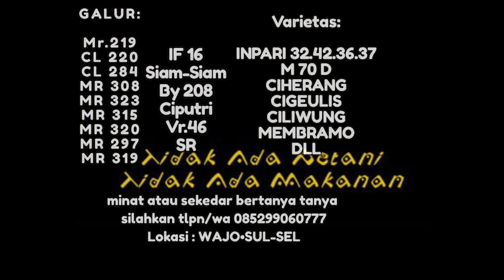PADI MR 297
Deskripsi Padi MR297:

1.Umur 95 hari setelah pindah tanam

2.Tinggi batang 90 cm

3.Jumlah anakan 30-50 batang

4.Panjang malai 25 cm

5.Jumlah bulir 185-250 biji

6.Rasa nasi pulen lembut

7.Batang tegak dan kokoh

8.Daun bendera tegak dan runcing(aman dari burung pipit)

9.Bentuk gabah panjang lonjong

10.Warna gabah kuning emas

11.Gabah berbobot,rendeman beras bagus dan tidak mudah patah

12.Potensi hasil 8-12 ton/h

Keunggulan:

1.Tahan roboh

2.Tahan wereng

3.Tahan sundep/beluk

4.Tahan Jamur,blast,hawar daun dan patah leher

5.Tahan kekeringan

6.Aman dari burung pipit

7.Kandungan amilosa yang rendah yaitu 21,4% menyebabkan tekstur nasi yang lembut

Catatan:

Selalu lakukan pencegahan hama dan penyakit sejak dini.